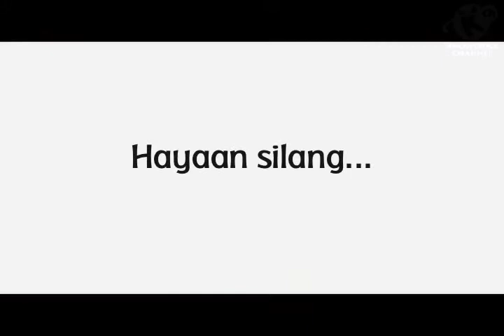Childrens Month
Knowledge Channel recognizes the vital role of children in building a peaceful and prosperous nation. This month of October, join us in celebrating Children's Month.